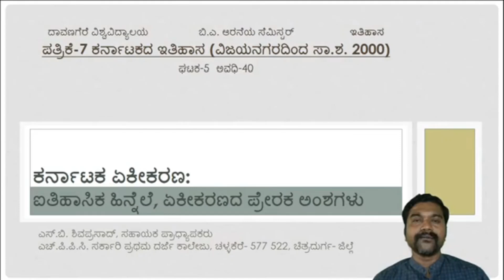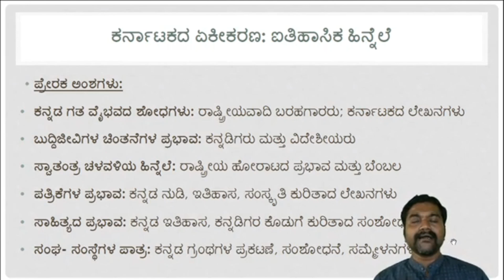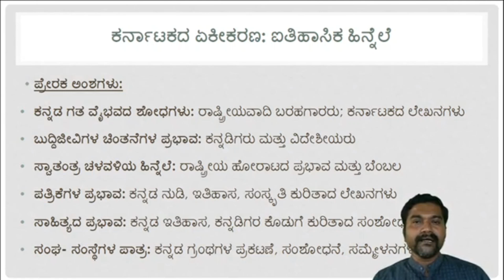ಕರ್ನಾಟಕ ಏಕೀಕರಣ ಚಳುವಳಿ: ಐತಿಹಾಸಿಕ ಹಿನ್ನೆಲೆ ಭಾಗ-೧